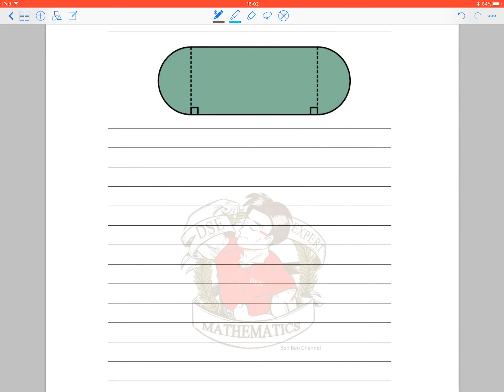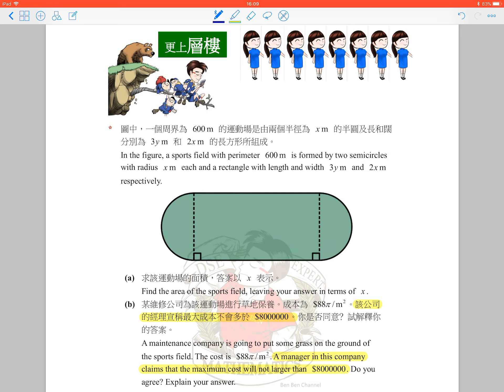BenBenChannel - Ch.5 (Functions and Graphs) Challenging problems Q.11